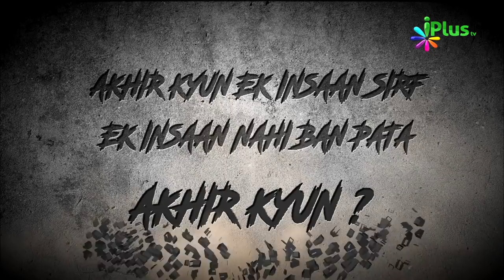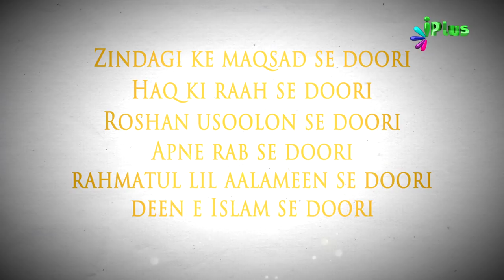Aiye Insaanon ko is Darindgi se bachaein!!